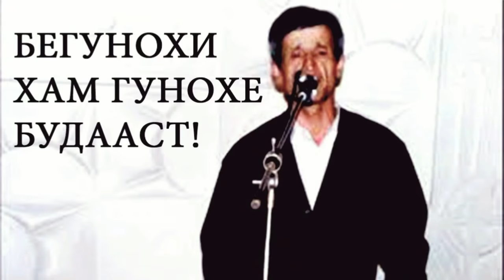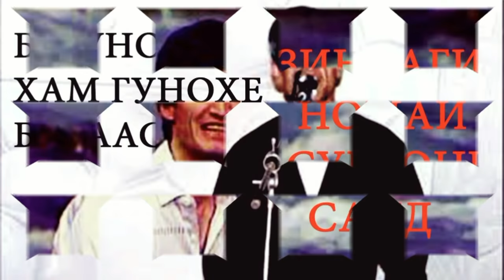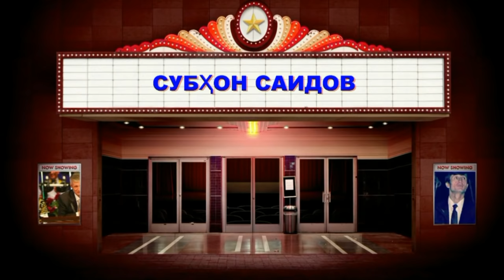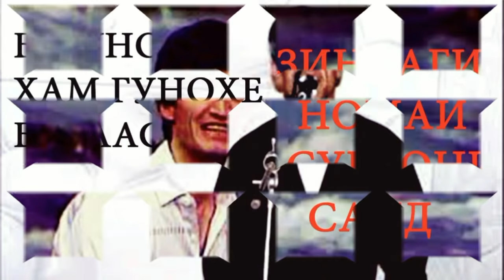Субхон Саидов - Гулчини сурудхо 3 / Subhon Saidov - Gulchini surudho 3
Субхон Саидов - Гулчини сурудхо 2 / Subhon Saidov - Gulchini surudho 2 -

Ба канал обуна шуданро фаромӯш насозед!